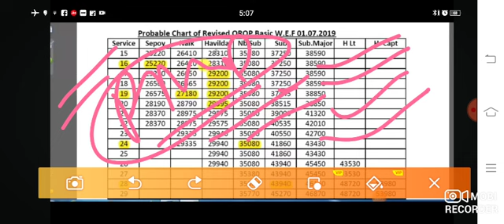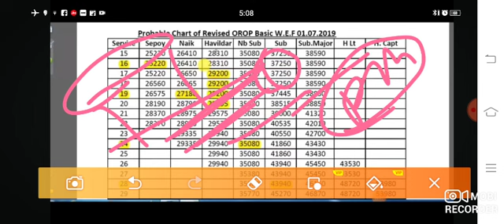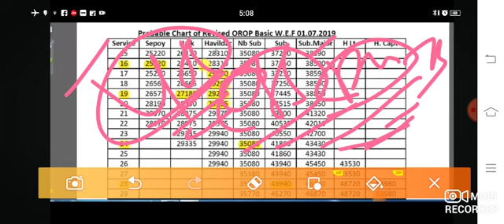गुड न्यूज, OROP-2 पर PCDA और कोर्ट का तोहफा DA/DR | OROP-2 ARREAR जारी! Equal MSP & 8th CPC